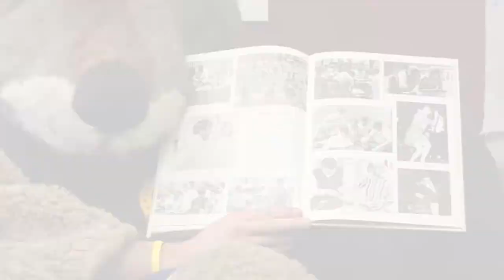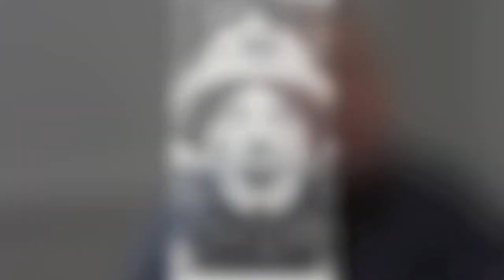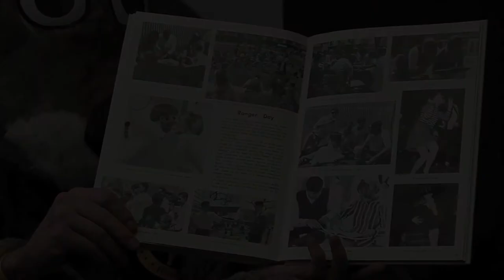Regis University: A Brief History of Ranger Day and Ranger Week 13'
A brief history of Ranger Day. Presented by Paul Max, Quinn Waller, and Dr. Ron DiSanto.

Ranger Week 2013:

Monday: Powder Puff on Quad at 4 pm
Tuesday: Jim Wand in the Field House at 10 pm
Wednesday: Color Run on the Beach at 4 pm (1 mile)
Friday: Mr. Regis in Field House at 7:30 pm
                Fireworks on West Field at 9:45 pm
Saturday: Ranger Day in Parking Lot 3 at 11 am
                  Churchill Concert in Field House at 4 pm

Song: Magnificent Seven Theme Song